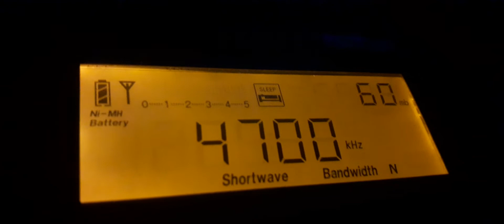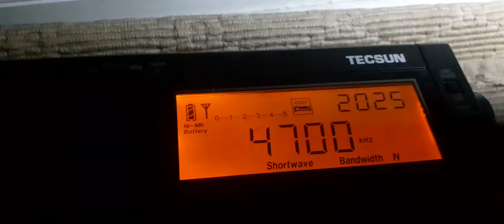Indoor Dx locked on to Mystery 21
Some audio via the wire more radio with balun and galvanic noise isolater from Bonito. 73 and well wishes to all.